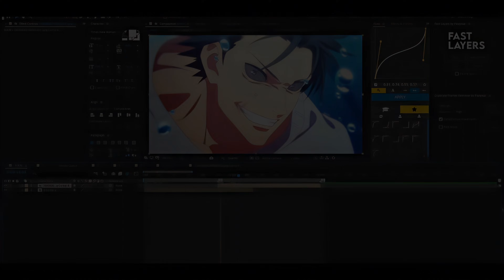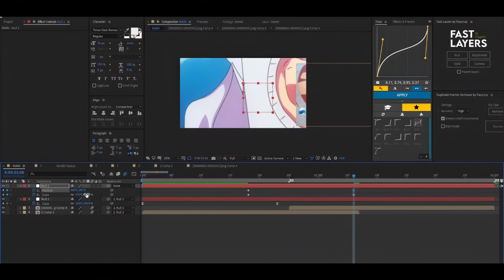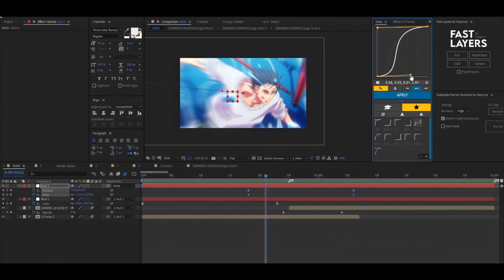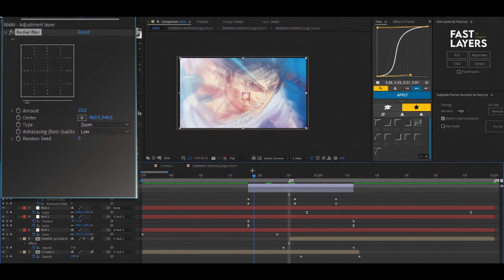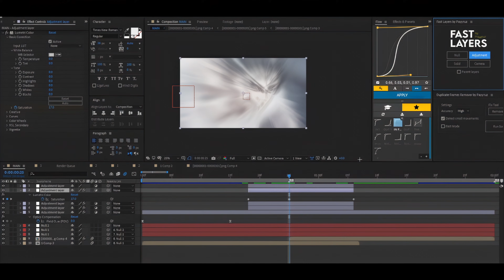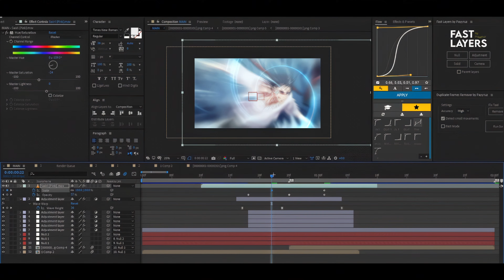How to make Seamless Transition like Sanchezae | Ae Tutorial + Project File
✪ Socials :
 Editing Software
Adobe After Effects 2020
chapters:
00:00 Introduction
00:36 Tutorial Starts
05:27 Final Output
05:33 Outro